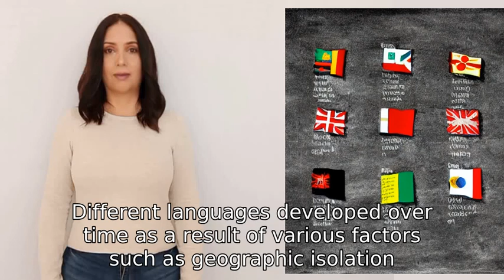How did different languages develop?